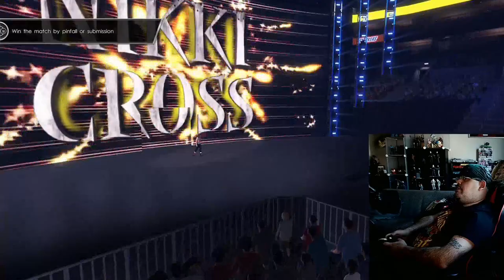WWE 2K22 || Female MyRISE || Pt. 17 || NOT SO SWEET BLISS!!!